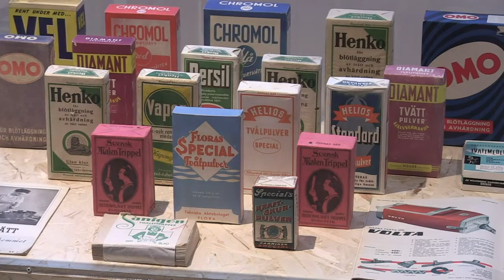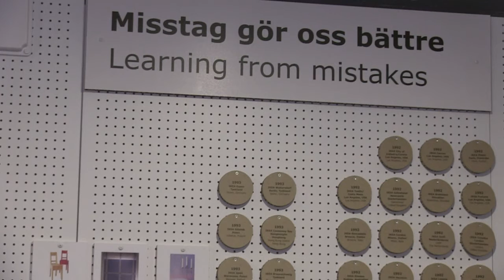Ode an den Inbusschlüssel: Ikea-Museum in Schweden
Meisterwerke großer Künstler gibt es in dieser Ausstellung im schwedischen Älmhult nicht zu sehen: Die Stars heißen "Allen", "Klippan" und "Billy". Das schwedische Möbelhaus Ikea hat sein weltweit erstes Museum eröffnet - dort wo 1958 von Ingvar Kamprad die erste Filiale des heute milliardenschweren Einrichtungshauses mit den weltberühmten Möbeln eröffnet wurde.